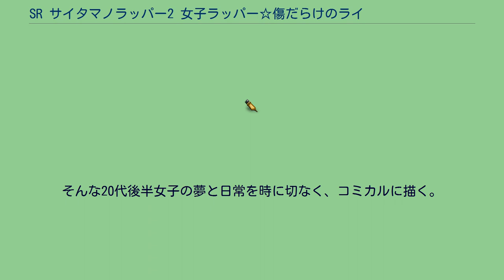SR サイタマノラッパー2 女子ラッパー☆傷だらけのライム